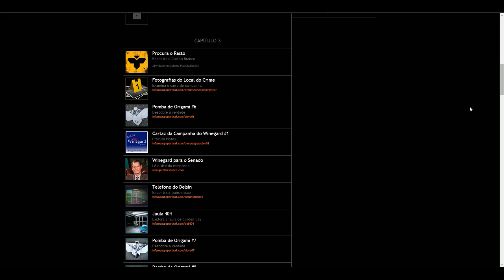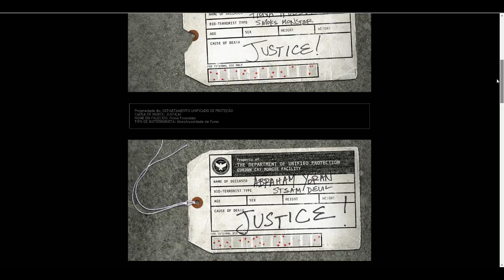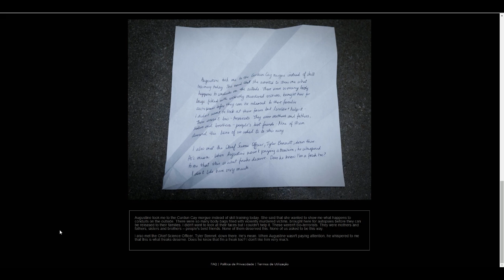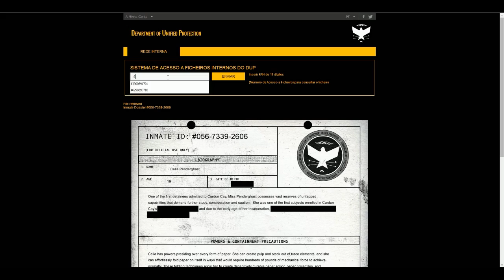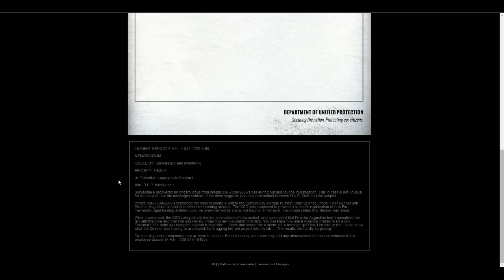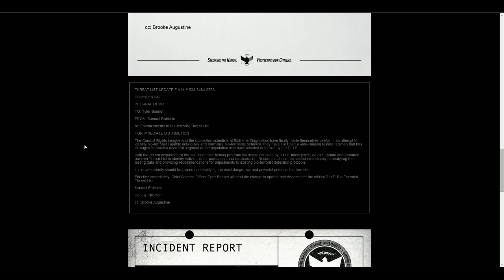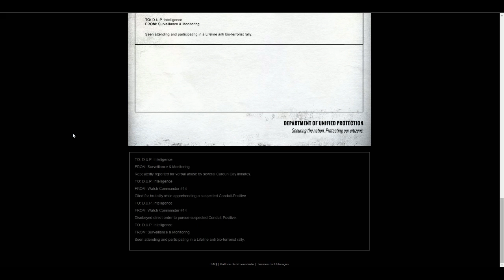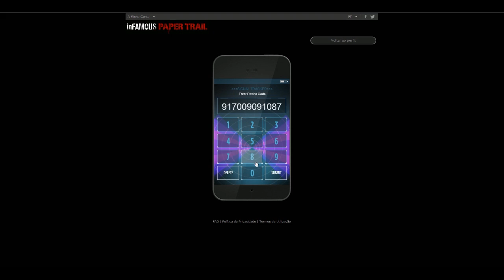Infamous Second Son PS4 A Trilha de Papel - O enigma dos Cadáveres